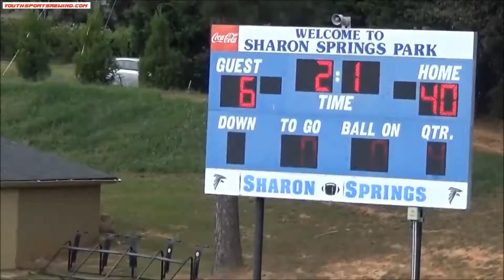vs Fisher 8 26 17